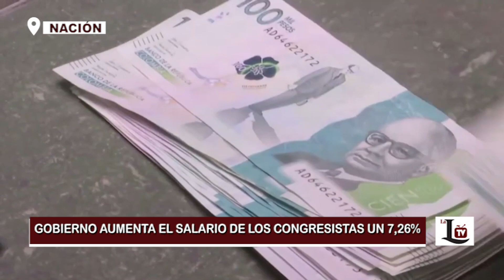GOBIERNO AUMENTA EL SALARIO DE LOS CONGRESISTAS UN 7,26%